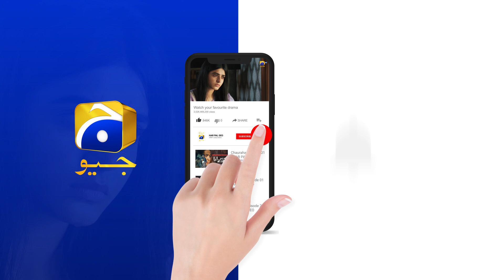Ab Asfand Ko Marna Hoga !! Mushkil || Har Pal Geo